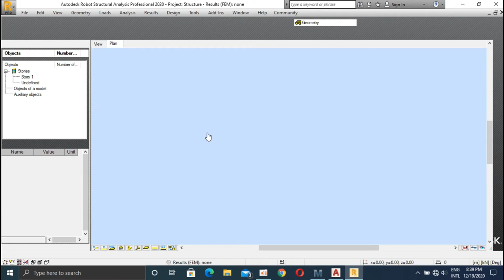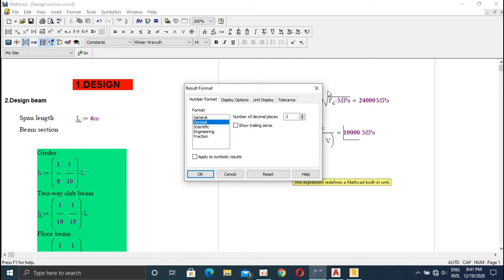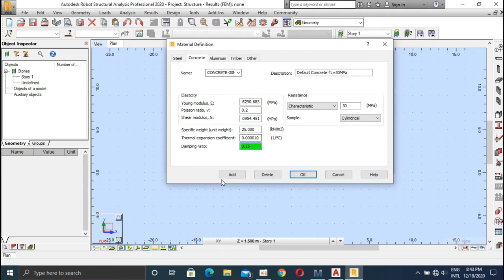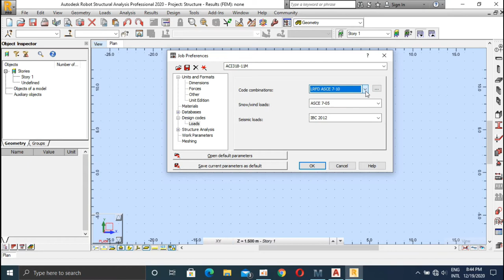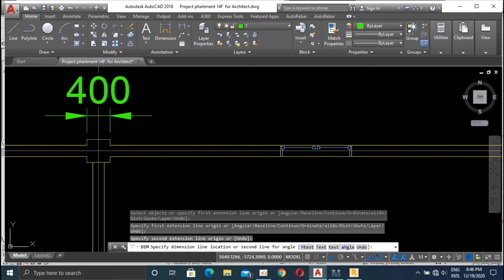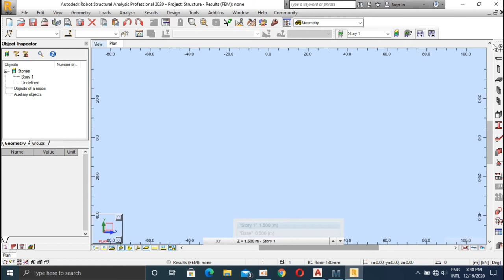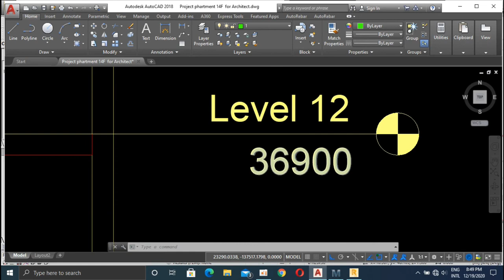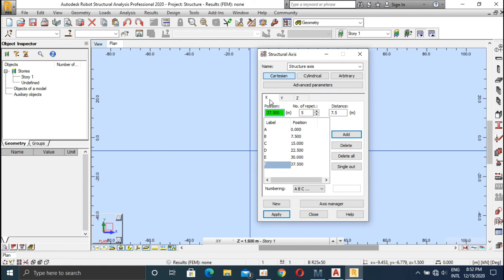How to model apartment 14F in Robot structural analysis 2020 Part 01